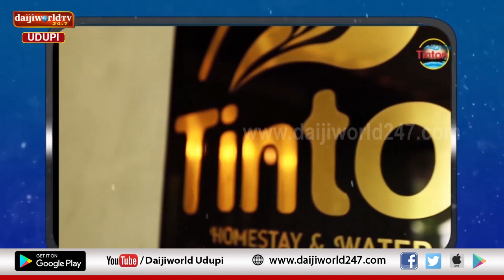Lawyer Time | Episode 02 | Sankappa A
ಸಂಚಾರಿ ನಿಯಮ ಉಲ್ಲಂಘಿಸಿದರೆ ಏನೆಲ್ಲಾ ಶಿಕ್ಷೆ ಸಿಗುತ್ತೆ?
ವೈಯಕ್ತಿಕ ಅಪಘಾತ ವಿಮೆ ಎಂದರೇನು?
ಮೋಟಾರು ಕಾಯ್ದೆಯಲ್ಲಿ ಏನೆಲ್ಲಾ ಅಂಶಗಳಿರುತ್ತೆ?